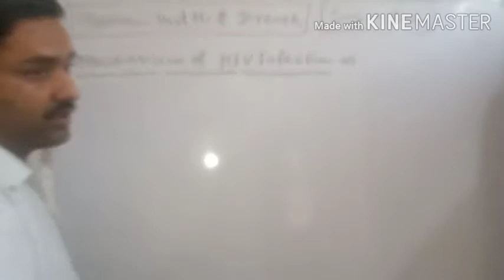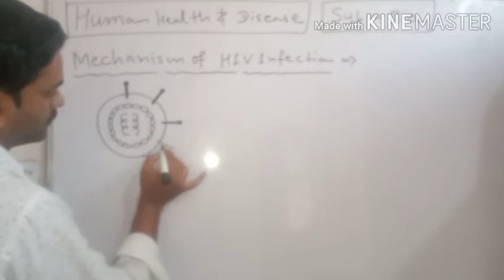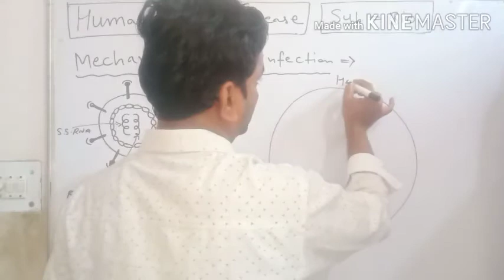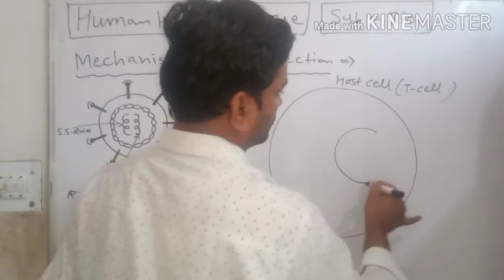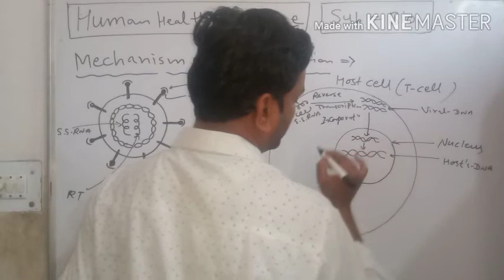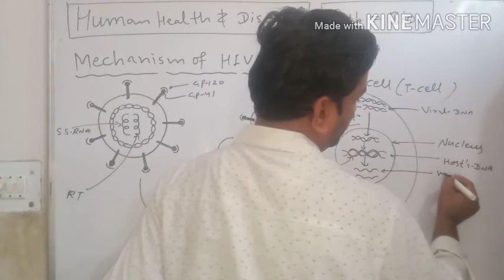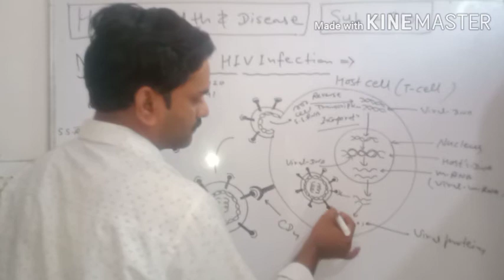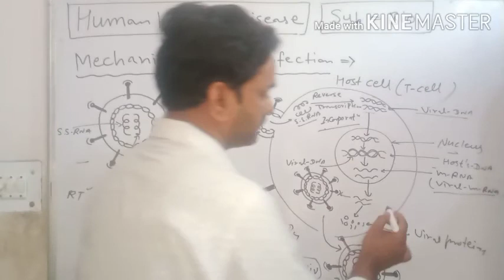Human health and Disease||Class-12 (Eng.med.)||Chapter-40||Lecture-8||By Rajesh bhardwaj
Mechanism of HIV infection